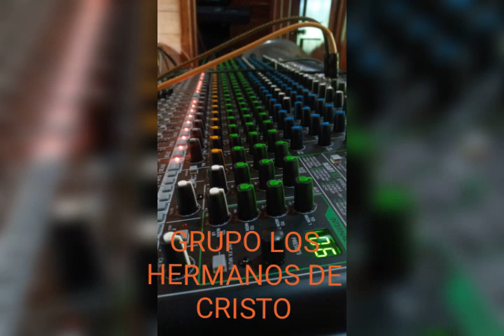Agradecimiento / Los Hermanos en Cristo- Ministerio de Alabanza Kadesh Bx,vy